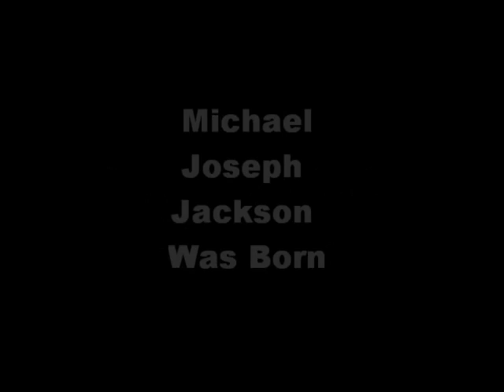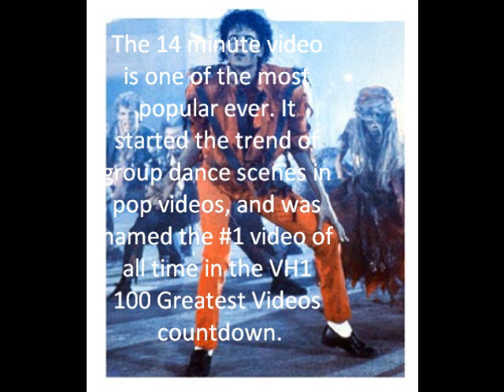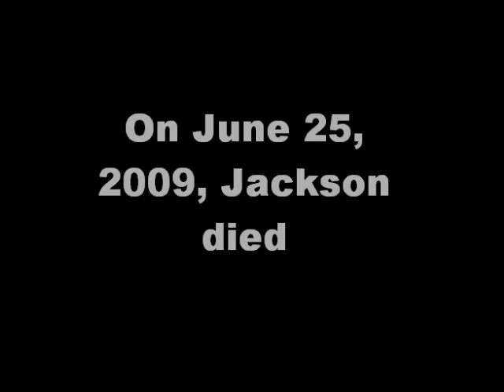Michael Jacksons life in 3 Mins!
Michael Jasckson in 3 mins!